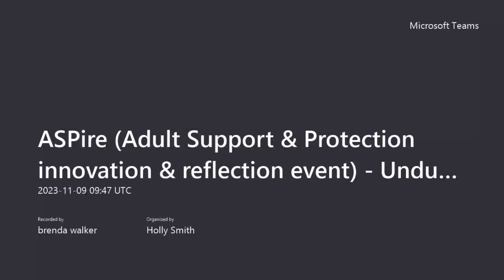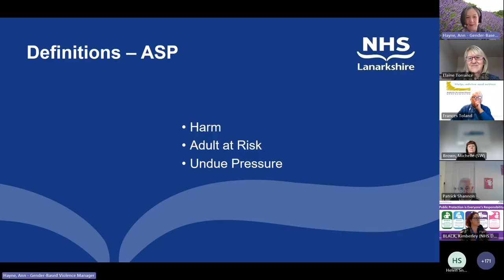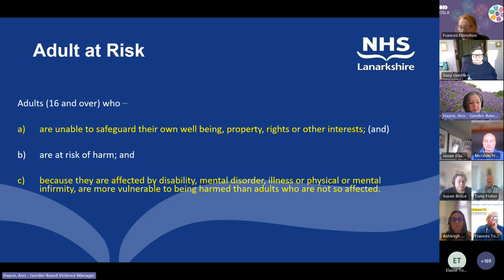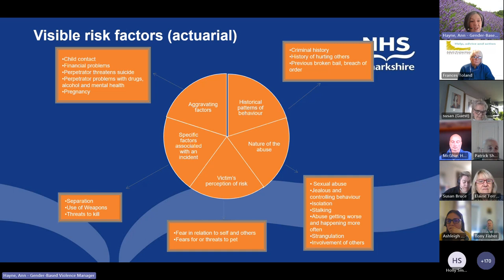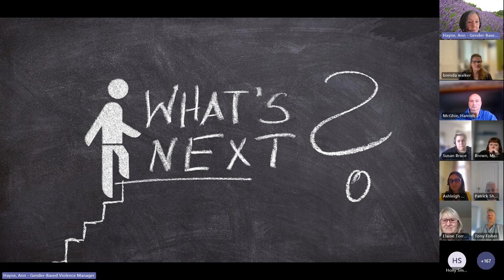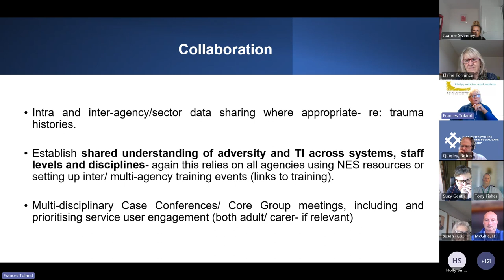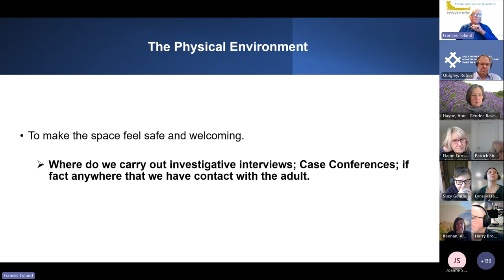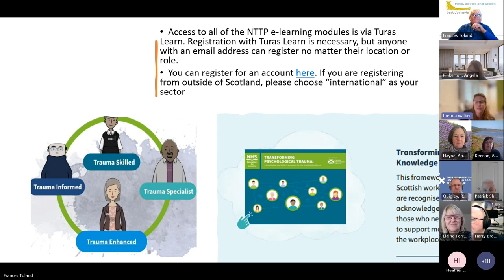Aspire Online November 2023 (adult support & protection innovation & reflection event)